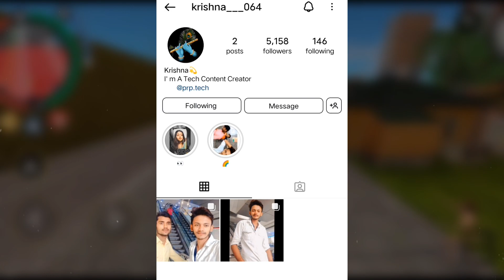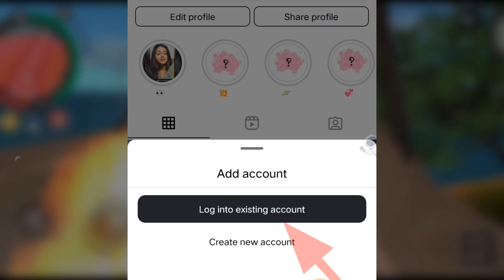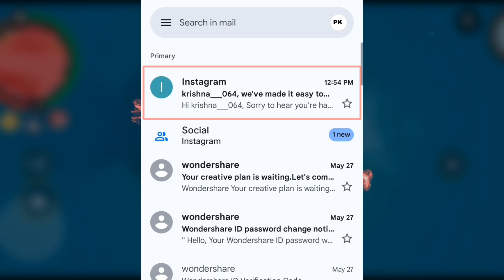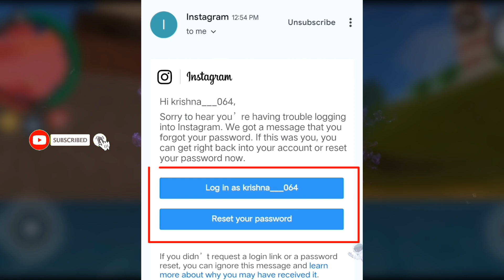Instagram Purana Account Kaise Khole | Instagram Ka Old Account Kaise Open Kare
Your Queries -
instagram ka old account kaise open kare
instagram ka purana account wapas kaise laye bina password ke